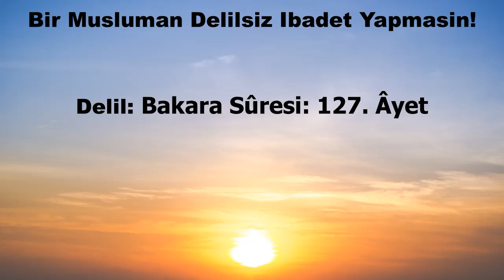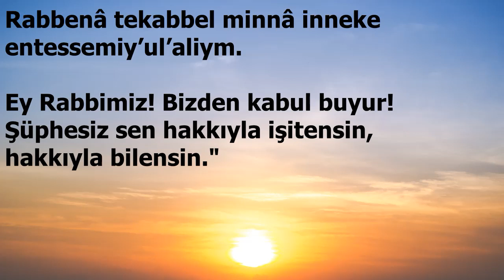Rabbenâ tekabbel minnâ Duası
Rabbenâ tekabbel minnâ inneke entessemiy’ul’aliym.

Ey Rabbimiz! Bizden kabul buyur! Şüphesiz sen hakkıyla işitensin, hakkıyla bilensin.

Bakara Sûresi: 127. Âyet